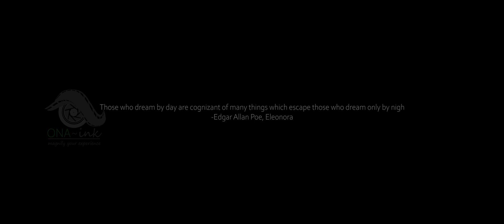Dreams-A revisit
The football dream never comes easy in Africa. Many African players going to Europe to pursue their football dreams fall by the wayside but its only the resilient that survive

Created by GT Dabo